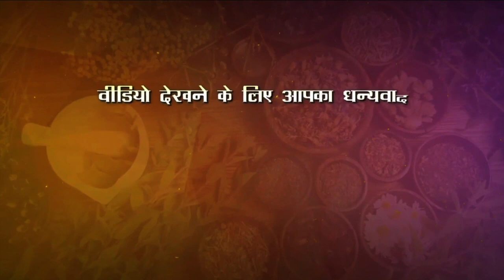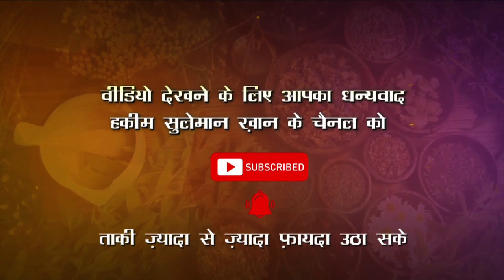पिंपल्स की समस्या से कैसे निजात पाएं ?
Regards
Rizwan Khan